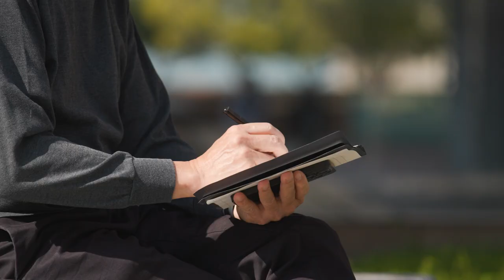Revitalising Hong Kong’s Abandoned Villages – Mui Tsz Lam & Kop Tong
What makes a good rural stewardship? The Forest Village Programme is an action research project initiated by the Centre for Civil Society and Governance at The University of Hong Kong (HKU), with the aim of bringing Mui Tsz Lam and Kop Tong back to life.  Adopting the revitalisation cluster as the scaling up strategy, the HKU team expands its effort from the multi-faceted and inclusive revitalization model of Lai Chi Wo programme and has now also taken on the Mui Tsz Lam and Kop Tong project with funding from the Countryside Conservation Office (CCO). The collaborative efforts of university, government and community makes another big step toward our sustainable development goals.